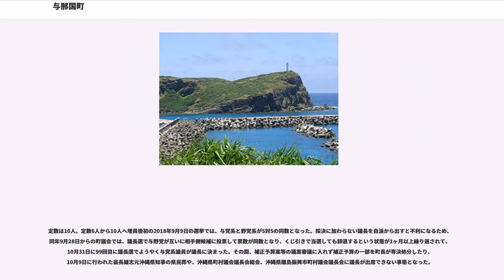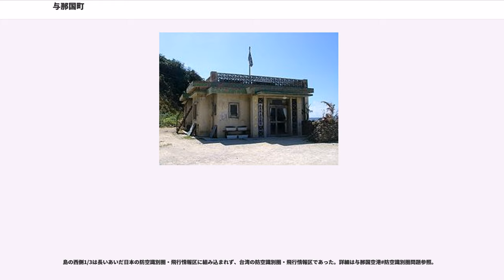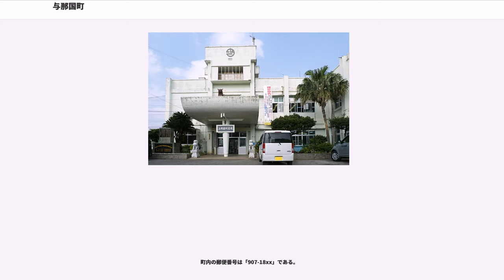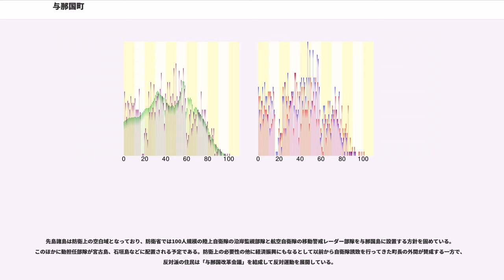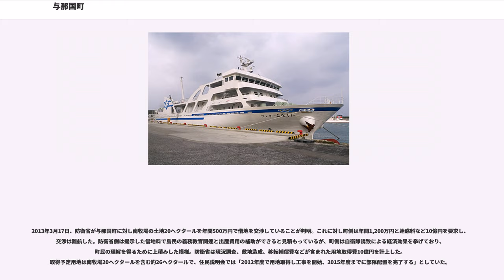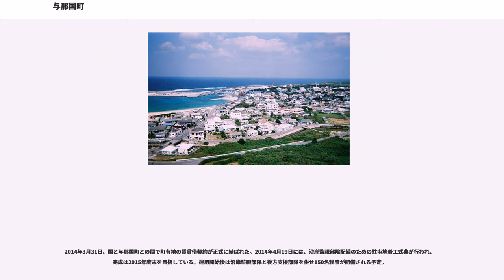与那国町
与那国町（よなぐにちょう）は、沖縄県八重山郡の町。与那国島の全部からなる。日本最西端の市町村であり、カジキ釣りやダイビングのスポットとなっている。

石垣島と台湾島との中間点にある。日本最西端の地であり、台湾の花蓮市との距離は111キロメートルで石垣島（118キロメートル）よりも近い。島の西端の西崎（いりざき）には「日本最西端の地」の碑がある。

全町で1字を構成。集落は中央北部の祖納・西端の久部良・南部の比川の3つがある。これらはかつては小字として用いられていたが廃止され、現在は「字与那国」として扱われる。

現在、確認されるもっとも古い遺跡は縄文時代にあたる時期のトゥグル浜遺跡である。南方系の石器が見つかることから、ポリネシア文明圏や東南アジアの影響を受けた文化が存在したと考えられる。

その後、与那国の歴史は判然としないが、グスク時代には台地上に集落が形成されていた。島仲村跡遺跡がその一つで、サンアイ・イソバの生まれた村である。

琉球王国時代より台湾との交易拠点であったが、特に台湾が日本統治時代に入ると、中継拠点として栄えた。第二次世界大戦後に琉球列島米国民政府の支配下となった直後は、台湾との間に国境が発生し、台湾からの帰還者対策事業の増大などがあり、1947年には人口は1万2,000人に増加し、その後村から町へ昇格した。しかしながら公式定期航路が閉じられたこと、その後の非公式交易（密貿易）の取り締りが強化されたことにより、その後人口が激減した。2016年に自衛隊の駐屯が開始され、人口の15％に当たる自衛隊員とその家族250人が住民に加わり、複式学級が解消される小学校も出るなど、島の暮らしに大きな変化が生じている。

平成の大合併に際しては、当初石垣市など周辺市町村との合併も検討したが、最終的には自主独立を選択した（八重山市参照）。

恒常的な人口減への取り組みとして、台湾との直接交易推進による活性化を模索している。

定数は10人。定数6人から10人へ増員後初の2018年9月9日の選挙では、与党系と野党系が5対5の同数となった。採決に加わらない議長を自派から出すと不利になるため、同年9月28日からの町議会では、議長選で与野党が互いに相手側候補に投票して票数が同数となり、くじ引きで当選しても辞退するという状態が1ヶ月以上繰り返されて、10月31日に99回目に議長選でようやく与党系議員が議長に決まった。その間、補正予算案等の議案審議に入れず補正予算の一部を町長が専決処分したり、10月9日に行われた翁長雄志元沖縄県知事の県民葬や、沖縄県町村議会議長会総会、沖縄県離島振興市町村議会議長会に議長が出席できない事態となった。

町内にある小中学校は、全て公立学校（町立）である。

高校進学率は100%である。島内に高校はないため、中学校を卒業した生徒は全員が沖縄本島や石垣島の高校、他地域の寮制高校へ進学する。

琉球語（琉球方言）の一種である与那国語（与那国方言）が話されている。

島の西側1/3は長いあいだ日本の防空識別圏・飛行情報区に組み込まれず、台湾の防空識別圏・飛行情報区であった。詳細は与那国空港#防空識別圏問題参照。

町が最西端観光に運行を委託して路線バスを運行している。基本的に祖納を起終点に、時計回りに比川、久部良、与那国空港を経由する（比川まわり）。ただし、経路は便により異なり、一部の便は上記に加え与那国小学校前、久部良小学校前、与那国駐屯地も経由し、起終点が異なる便もある。また、夕方以降には反時計回り（久部良まわり）の便も設定されている。運賃は無料で、生活路線として運行されているが、観光客も含め誰でも利用できる。停留所以外での乗降はできない。

町内の郵便番号は「907-18xx」である。

テレビは与那国と内道の2か所に中継局があり、ラジオ中継局は与那国テレビ中継局に併設して設置されている。また民放AMラジオ2波とNHKラジオ3波はすべてFM波で放送している。その他台湾のテレビ（台湾電視・中国電視・中華電視）、ラジオ放送も受信できる。

沖縄県警察八重山警察署（石垣市）の駐在所が二つ置かれている。警察官は合計2名である。
第十一管区海上保安本部石垣保安部与那国駐在所が置かれている。

陸上自衛隊与那国駐屯地

先島諸島は防衛上の空白域となっており、防衛省では100人規模の陸上自衛隊の沿岸監視部隊と航空自衛隊の移動警戒レーダー部隊を与那国島に設置する方針を固めている。このほか...